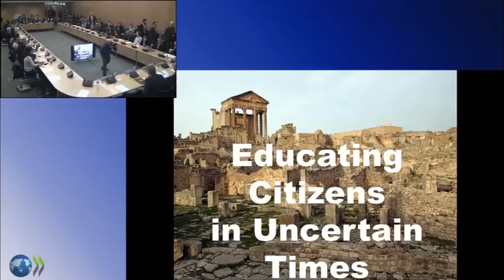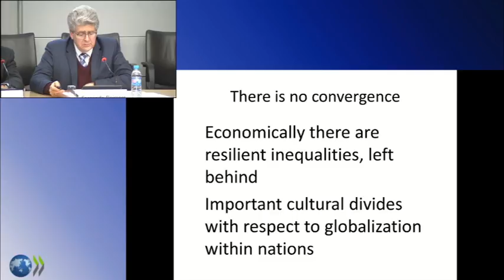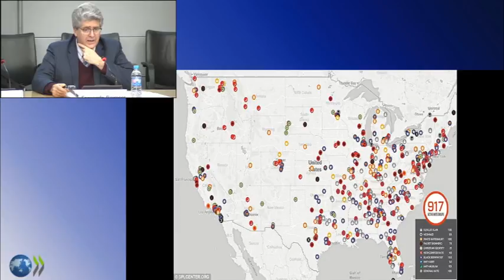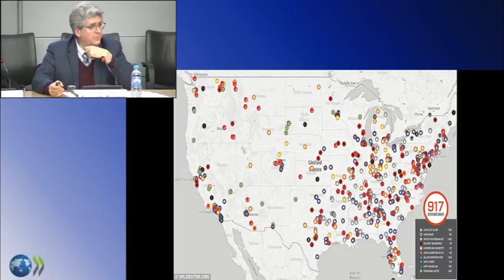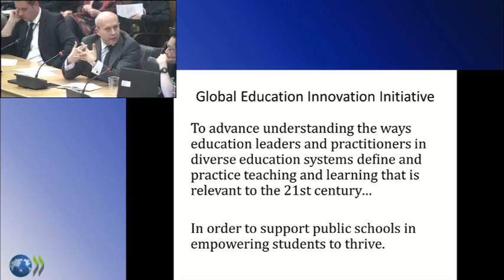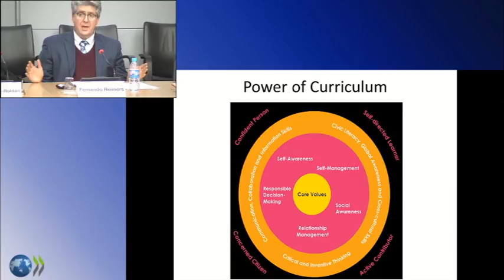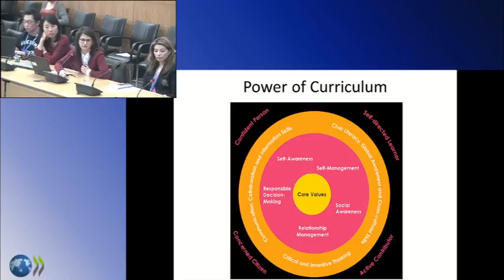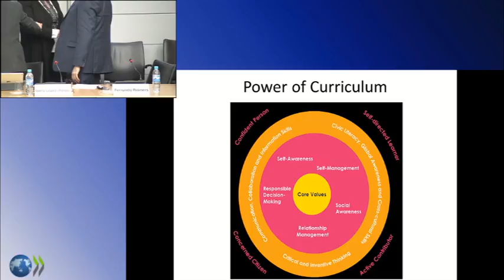OECD: The Coffees of the Secretary-General with Fernando Reimers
The Coffees of the Secretary-General with Professor Fernando Reimers. OECD, 20 February 2017